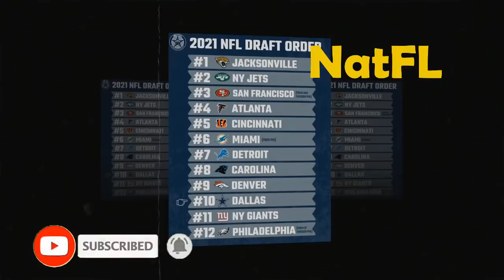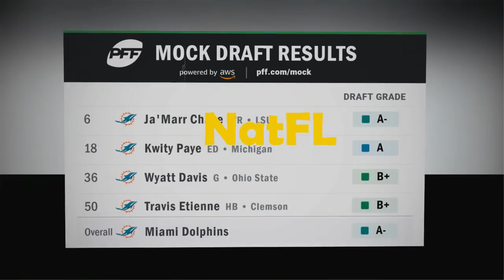Miami Dolphins news today: GM Chris Grier CREATED at least 2 Pro Bowl players for the Dolphins!